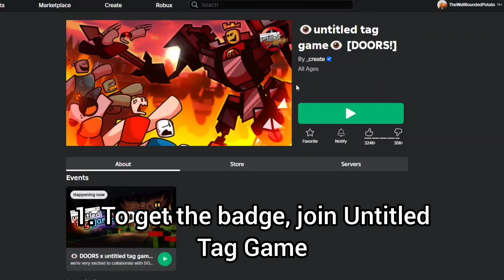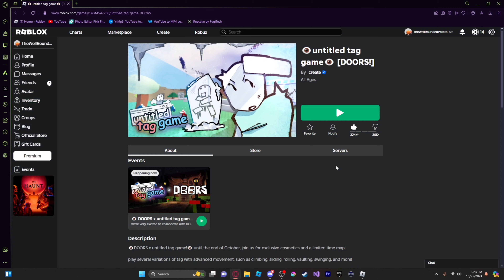Doors - How to Get the "You're It" Badge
WAIT. Don't run away. the tutorial itself is like 30 seconds. The rest of the vid is me playing the game, trying to get the new map to get voted for so we could get the bbadge. I would link the game here, but you guys surely know how to type "untitled tag game" plus no way you need a tutorial. I just wanted free views, hehe.